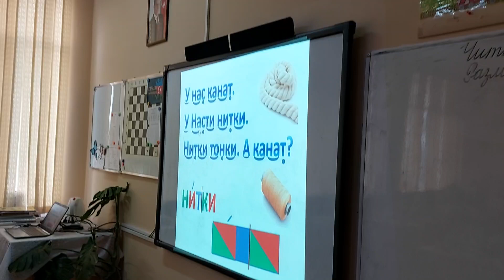228 nömrəli məktəb 1"i"